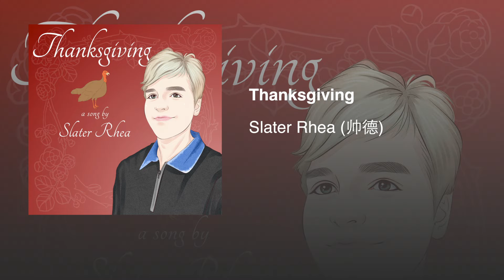Thanksgiving (song by Slater Rhea/帅德)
Track title: Thanksgiving
Chinese translation:《感恩节》

Words and Music by: Slater Rhea（帅德）